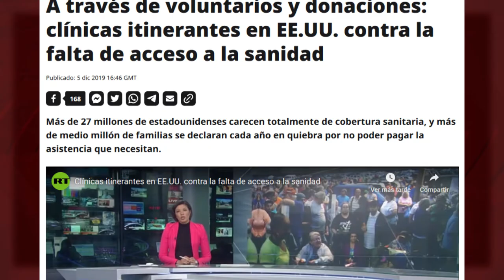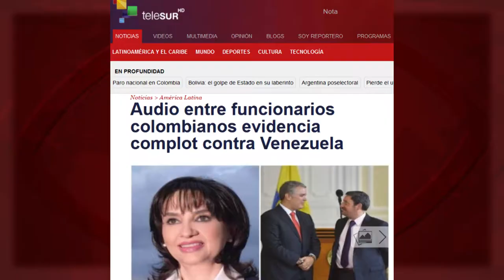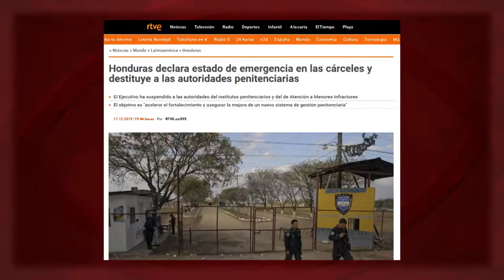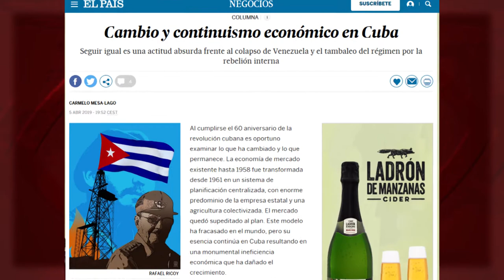La democracia a palos de Chile y la libertad de prensa del Real Madrid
Es parte del saldo represivo de los últimos dos meses en Chile: 26 personas muertas, 28 mil detenidas, 113 torturadas… Pero solo tras un informe del Alto Comisionado de la ONU para los DDHH la prensa corporativa internacional ha comenzado, tímidamente, a mencionar el asunto. Evitando, claro está, términos como “represión” o “régimen”, reservados para países como Cuba. Espacio “Doble rasero” de Cubainformación TV.